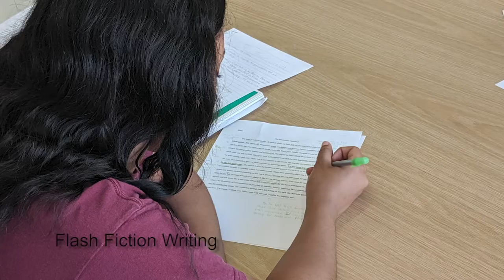Discover the World of Communication Online Program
Visit audiscover.org to find out all about our new online course options!